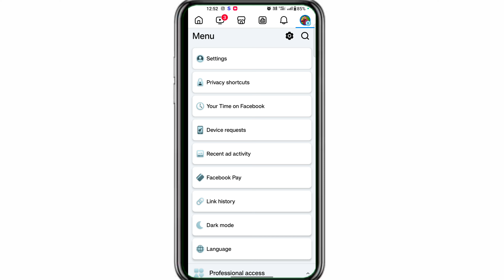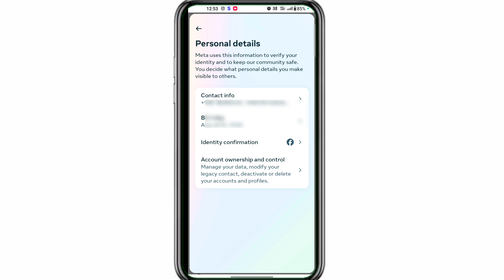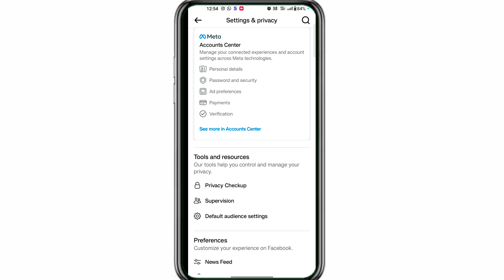facebook se mobile number kaise delete kare || how to remove phone number from facebook 2024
GEAR USED.
: Video Camera
: RGB LED

YOUR SUBSCRIPTION IS MOTIVATION A

MY SOCIAL

KEEP SUPPORTING

THANK YOU MY LOVELY YT FAMILY ❤️

Your Queries:.

facebook se mobile number kaise delete kare
facebook se number kaise hataye facebook number delete kaise kare
how to delete phone number from facebook
how to remove phone number from facebook
how to remove phone number on facebook
how to remove phone number from facebook 2024
hindi, 2024
facebook se apna number kaise hataye facebook se apna mobile number kaise hataye facebook
facebook mobile number delete kaise kare facebook number delete nahi ho raha hai
facebook se number kaise delete kare
how to delete mobile no from facebook
fb se no kaise hataye
facebook se number kaise hataye
delete no from facebook
facebook se number kaise hataye jaate hain
how to remove phone number in facebook fb ka number kaise hataye
fb number remove
fb number delete
remove mobile number from facebook account
Facebook se phone number delete kaise kare how to delete the number from facebook fb se apna number delete kaise kare